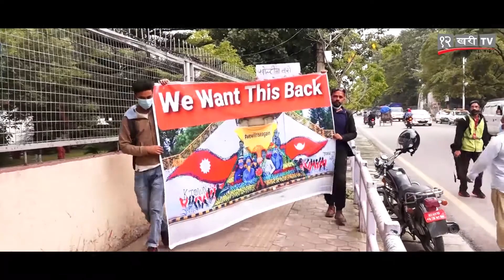‘कलाको सहरमा कलाकै हत्या’